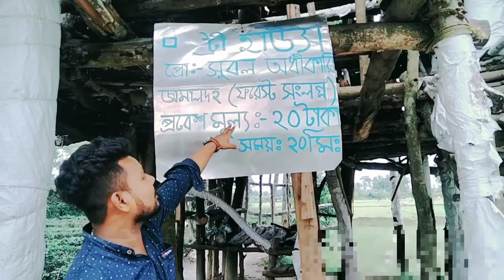tree 🌲 house 🏠/গাছের ডাল দিয়ে খুব সুন্দর ঘর